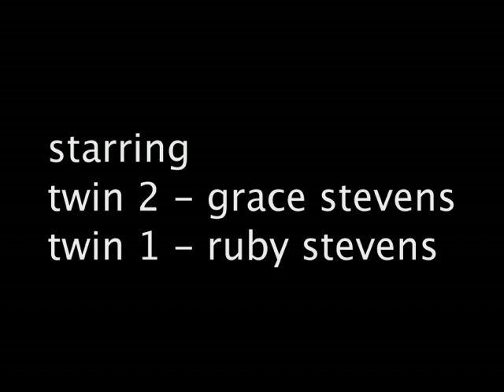Panic Attack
This was the second place winner in this years Mariachi Film Festival. Created by Coco.